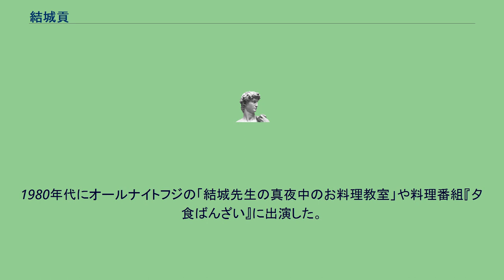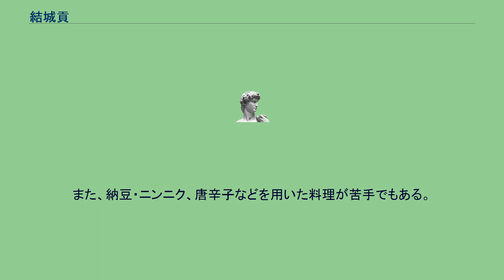結城貢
結城 貢（ゆうき すすむ、1940年8月6日 - ）は、日本の料理研究家。
愛称は「結城先生」。
旧満州旅順に生まれ、香川県の善通寺市で育った。
香川県立善通寺第一高等学校、日本大学を卒業、大学卒業後は野村證券で3年間サラリーマン生活を送った後、料理の道へ進んだ。
ロシア料理店で修業後、原宿に会員制割烹料理「結城」を開店、フジテレビのプロデューサーが多く通っていた縁でフジテレビの番組に出演するようになる。
1980年代にオールナイトフジの「結城先生の真夜中のお料理教室」や料理番組『夕食ばんざい』に出演した。
独特のダミ声と頑固親父のキャラクターで人気を博し、フジテレビの女子アナウンサーや女性アイドルら多くが結城の洗礼を受けた。
反面、礼儀正しい男性アイドルには優しく、下積み時代の保阪尚希を大絶賛していた。
「料理は愛情!」というキャッチフレーズを持ち、独特のダミ声は主にフジテレビのバラエティ番組にて多数のお笑いタレントにネタにされていた（笑福亭鶴瓶、タモリ、とんねるずの石橋貴明、ナインティナインの岡村隆史、極楽とんぼの加藤浩次等）。
『夕食ばんざい』の終了以降はメディア出演を控えている。
妻は元女優の泉じゅんで、妹夫婦は善通寺市内で喫茶店を経営している。
猫舌であり、試食の際も熱い料理を食べるのも苦手である。
また、納豆・ニンニク、唐辛子などを用いた料理が苦手でもある。
他多数